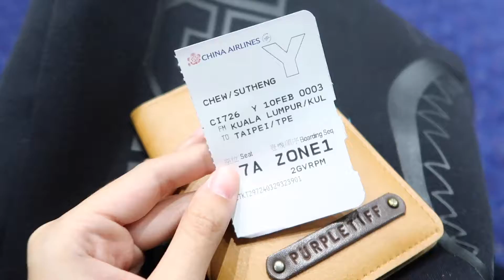一分钟游台湾！Travel Taiwan in 1 minute!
Lip: Shu Uemura
Brow: Benefit Brow Zings

XOXO Purpletiff

✌ FAQ ⇊ ­
What camera do you use使用的相機: Canon G7X Mark II
What's your skin type我的膚質: Combination 混合性